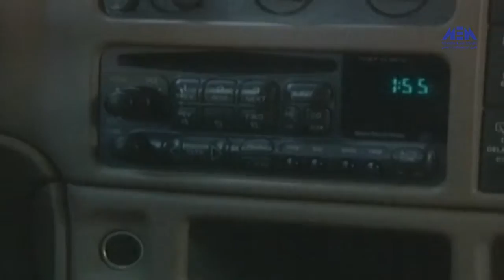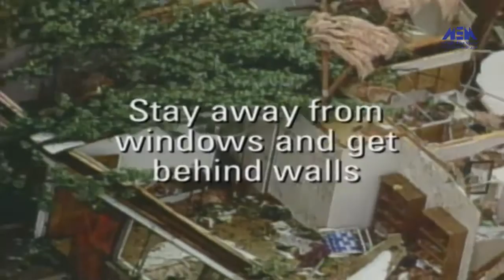ماذا تفعلين فى حاله وجود اعصار